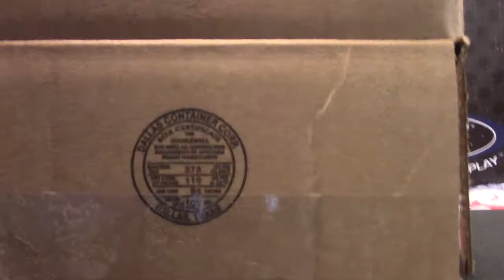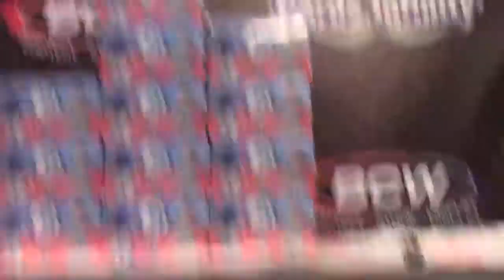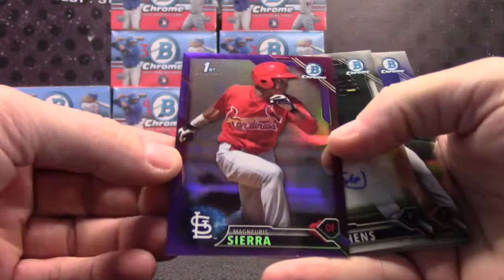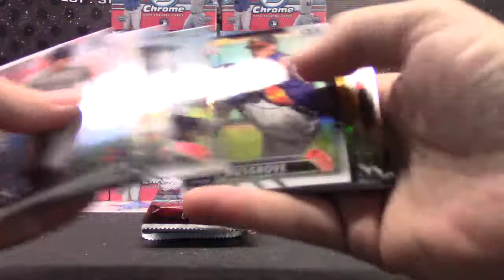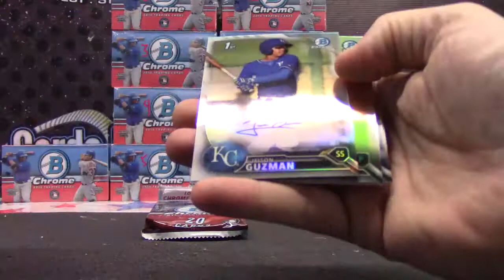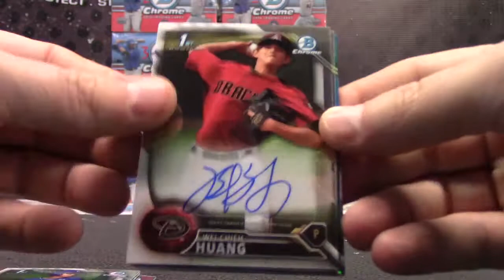Chris' 2016 Bowman Chrome Vending Baseball 3 Box Break